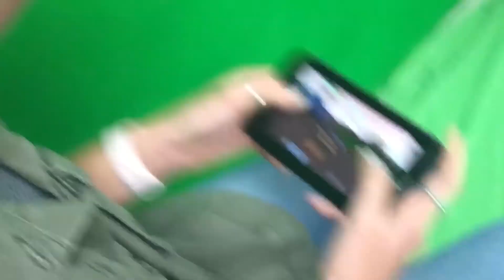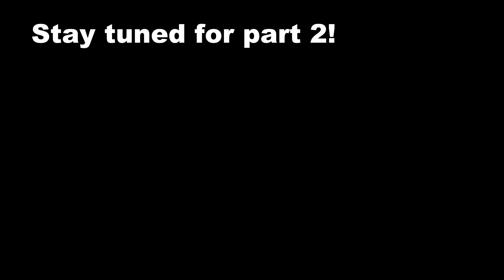The CHS Circuit — April 6th 2018--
This week on The Circuit, we'll cover